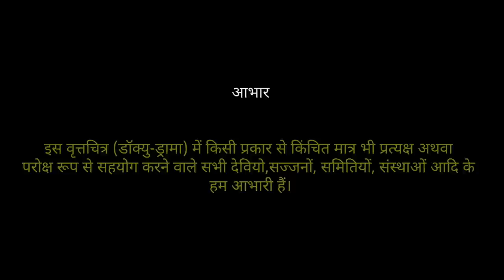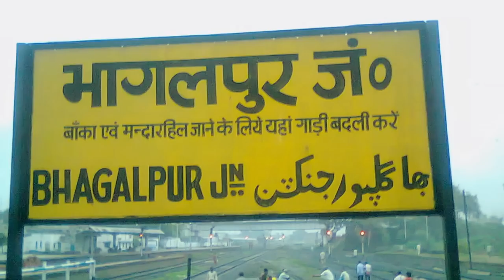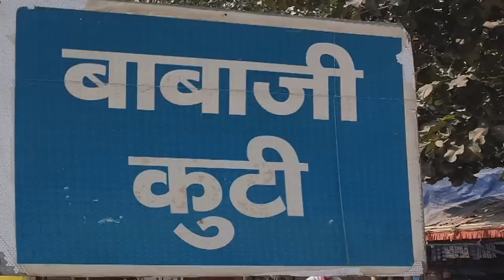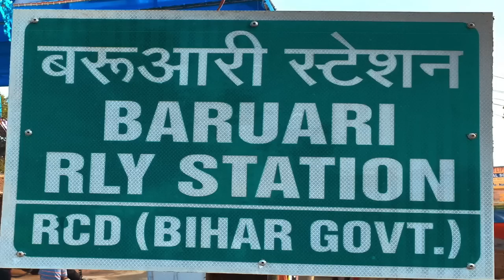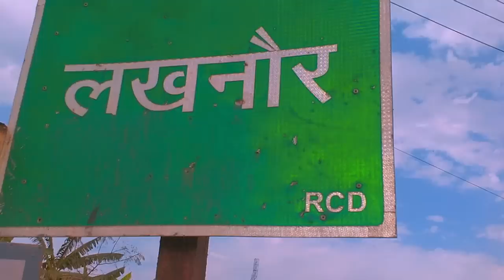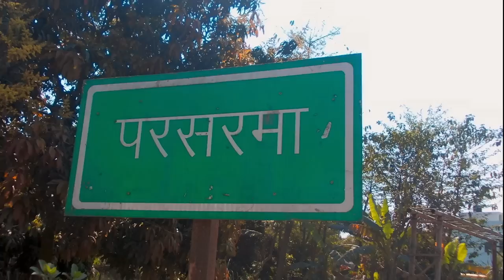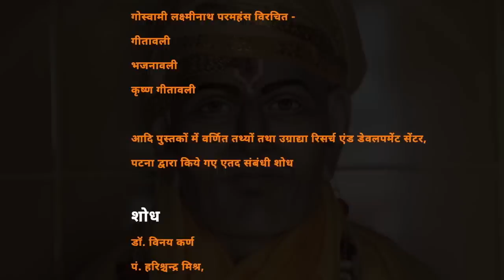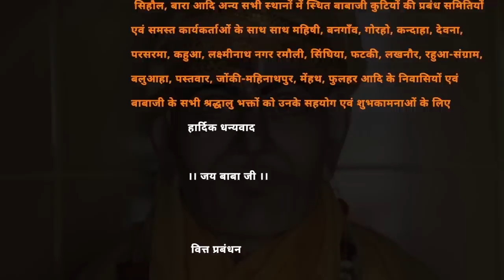GOSWAMI LAKSHMINATH PARAMHANS | DOCUMENTARY FILM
Goswami Lakshminath Paramhans – A Wonderful Saint of Mithila
(A Documentary Feature on the great saint of Mithila – Paramhans Lakshminath Gosai)
             Paramhans Lakshminath Gosai born in the 18th century in the village Parsarma under Supaul district in the state of Bihar. His devotees use to honour him with the name Babaji. A large number of believers in him are living across the globe. They regard him as God. His devotees believe that to have faith in ‘Babaji’ benefits his devotee is certainly in different forms. It is well-known that Goswami Lakshminath or saint Lakshminath or ‘Babaji’ was a wonderful saint of Mithila.
              He was well-versed astrologer, a famous practitioner of cult (tantrik) and an Ashtanga Siddha Yogi as well as a social reformer too. On the one hand he is regarded as a Grihastha for having wife, son and family on the other he is recognized as an ascetic (Vairagi) saint because he left his native place in the very early period of his youth and sacrificed his family life too in the young age. He was such a saint who passed his whole life free from all worldly desires. Goswami Lakshminath who engrossed himself in the adoration and devotion of God, his biography and literally works in the form of poems and devotional songs are valuable inheritance of Hindi as well as Maithili literature. Many research scholars and academicians have been awarded Ph.D. degrees for their works on different aspects of Babaji and his literary contributions etc. He was warp and woof with equal and intimate sentiment for all religions. His whole life was multidimensional astonishing personality.
               The Ugraadya Research and Development Centre has tried its best to present the inspiring works and personality of such a great saint, before the society so that it may easily visualize the important activities of his life for making lives better. It has been observed in the last few decades that the serial, cinema or documentary prepared on the basis of the life of great men have positive impact on the people in general. Therefore, this development centre has prepared such a documentary feature to coordinate everyone with the valuable life of the great saint ‘Babaji’. It is hoped that this documentary will globally effect people with positive impact on religion, culture, education and society etc. too.
This documentary feature is based on the real life of Baba ji in which the clear glimpse of the culture, rural life and public behaviour of Mithila region is visualized. The knowledge of teacher-pupil tradition as well as the enriched knowledge tradition has also been acquainted. This documentary can also be important in the sense that it makes easy acquaintance to the general people with life of the great man like ‘Babaji’. It will simplify the spiritual thought process of the people and there will be clarity in the religious and cultural thinking. It is expected that this documentary will promote inclusive thinking and activities of the society and will be a strong chain to promote culture, religion, education and social harmony.

Produced by : Dr. Binay Karna
Screenplay & Directed by : Ramesha K Barti

Artists : Ram Sevak Thakur, Sanjeev Jha, Shishu Sharda, Akshay Khan, Pt. Harishchandra Mishra, Malti Das, Santosh Jha, Mohan Darshan, Ganesh Jangan, Luv Katyayan, Bam Jha, Dhananjay, Bharat Jha, Ashutosh Khan, Dilip Jha ...